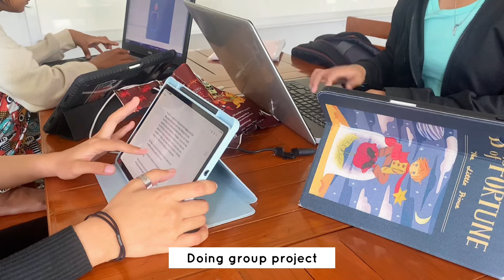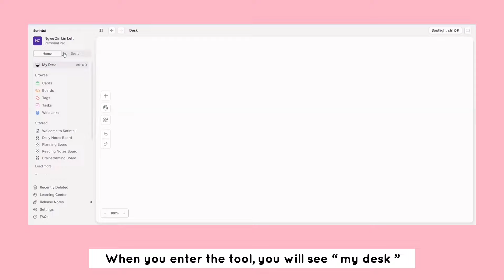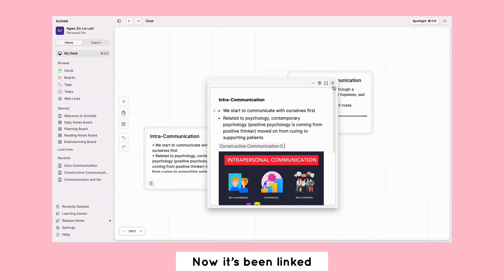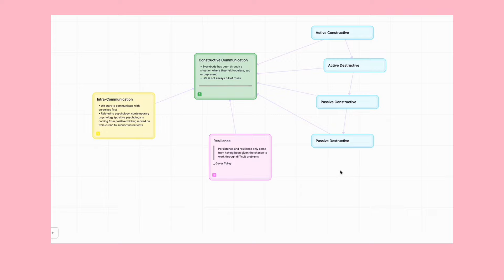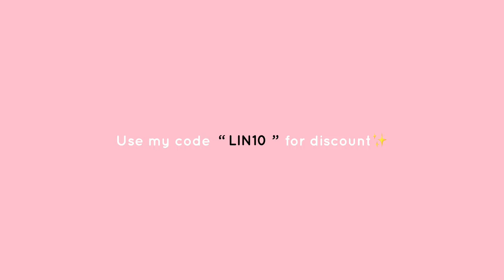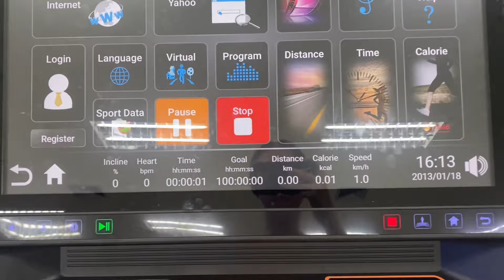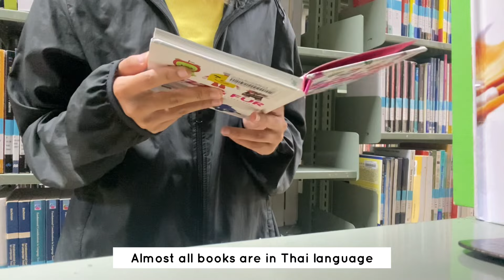Final exam vlog⛅( productive study days, notes taking, keeping fit) civil engineering student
✨If this is your first time hearing about Scrintal, it’s essentially like a combination of a typical note app and a mind-mapping app. If you want your note to be more organized and simplistic, check out the link here: 💌

☁️Timestamps:
0:00 Intro
0:25 Day-1
7:37 Day-2
9:24 Day-3
10:33 Day-4